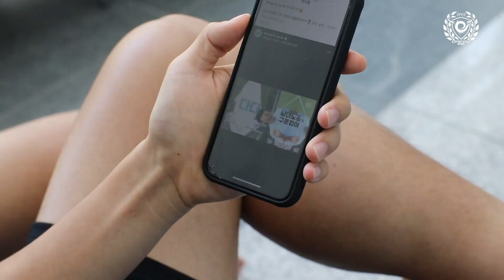대팍 홍보 유니버스에 갇힌 홍철😵ㅣ7월 9일(토) 홍철DAY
이번주 토요일 저녁 8시 울산전은
💙홍철 있는 홍철DAY💙

홍철이 대팍으로 모이라면 모여야지!🤔💙
☁우리 대팍에서 만나요☁

|2022 K리그1 21R 🆚 울산현대|
📆7/9(토) 오후 8시
🏟DGB대구은행파크
🎫예매처 : 티켓링크 웹 및 모바일, 현장구매(경기 당일)